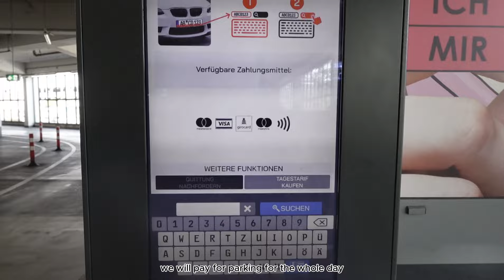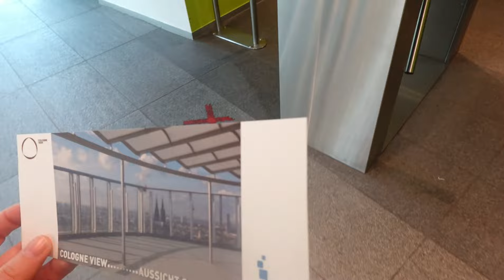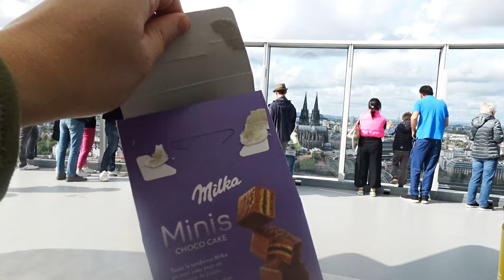Exploring Cologne (Köln), Germany | Visiting Cologne Cathedral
In today's vlog we explore the city of Cologne (Cologne) in Germany. We have many surprises throughout the day and learn new things about this wonderful city.

The translations are by automatic translation, I apologize in advance for any grammatical or misunderstanding error. You can ask anything you want in a comment if there is a misunderstanding.